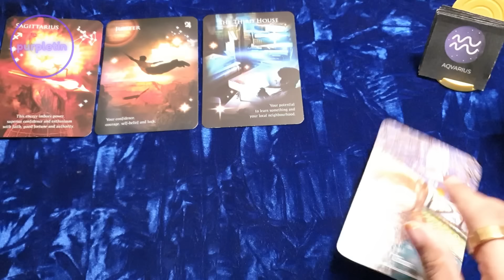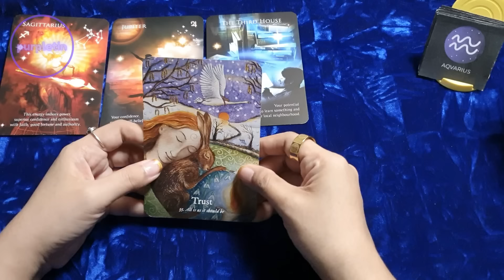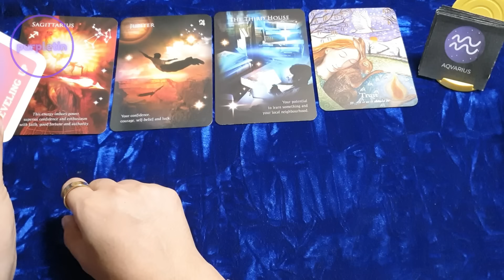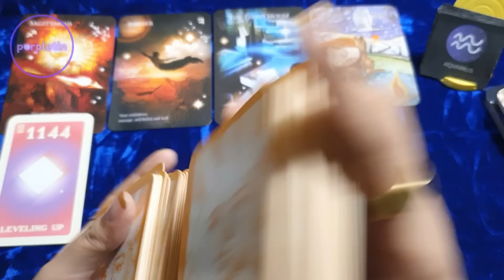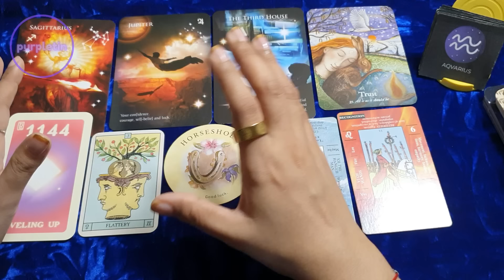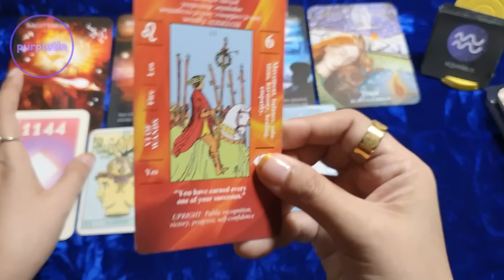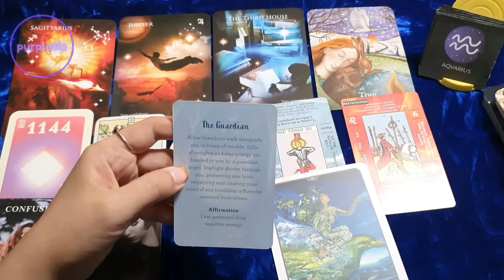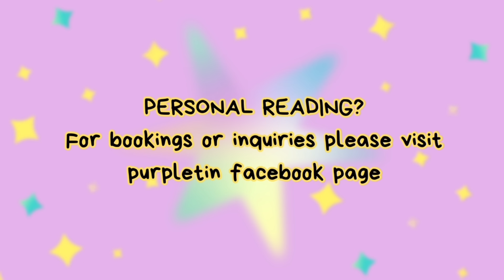AQUARIUS ♒️ SEPTEMBER 🍀 Mga GANAP, PARATING at DAPAT MALAMAN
Pwede ka magbigay ng Super Thanks💖 bilang suporta

Personal readings?

Here is my tarot/oracle decks wishlist:
✨️The Good Fortune Tarot
✨️Mystic Palette Tarot
✨️Runic Tarot
✨️Biblical Tarot

For tarot/oracle deck/product reviews and donations send a message to purpletin facebook